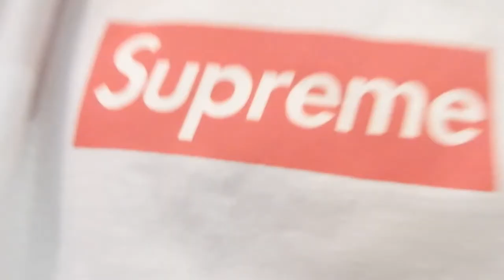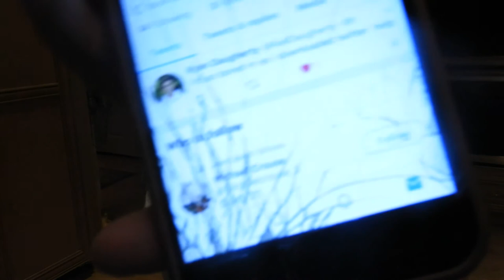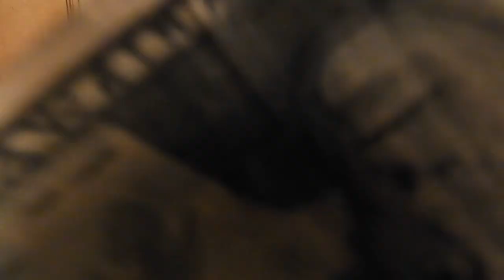HOME ALONE!!!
Today was random!
I was home alone!

GEAR
Editior: Movavi Video Editor